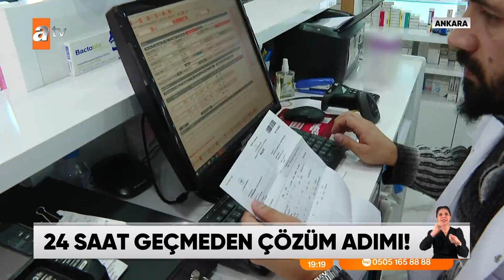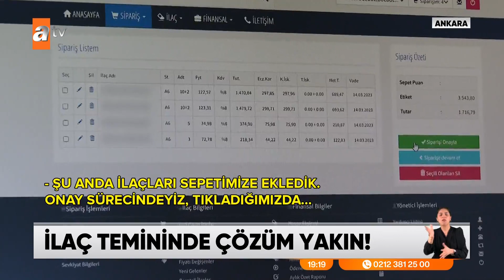İlaç temini sorunu çözülüyor - atv Ana Haber 14 Aralık 2022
Sağlık Bakanı Fahrettin Koca, eczanelerde ilaç bulunamaması sorununa çözüm için harekete geçildiğini dün akşam saatlerinde duyurmuştu. Beklenen adım, bültenin ardından atıldı. İlaçlar için fiyat güncellemesi, bir buçuk ay öne çekildi. Perşembe gününden itibaren geçerli olacak yüzde 36, 77'lik güncellemenin, ilaç sorununu çözmesi bekleniyor.